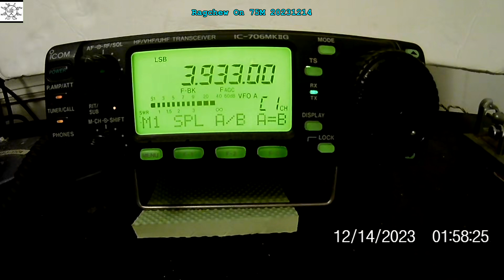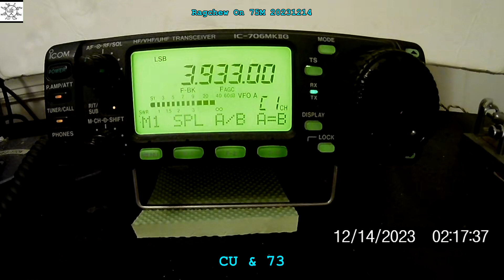Ragchew On 75M 20231214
Just listening ...